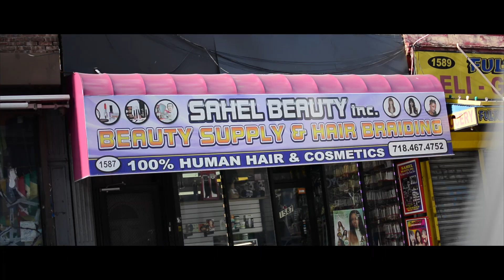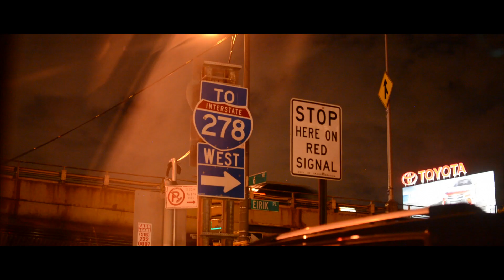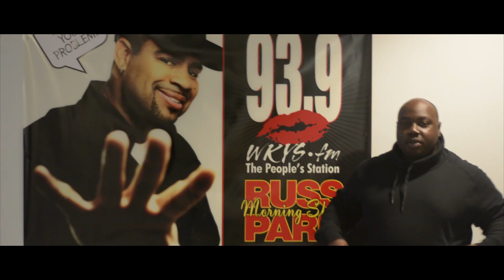Brooklyn Beanz "The Road to the Fillmore" (Documentary)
Shot and edited by Sargas Media